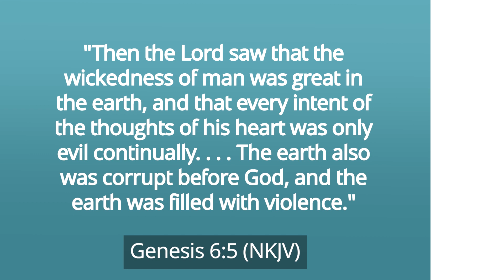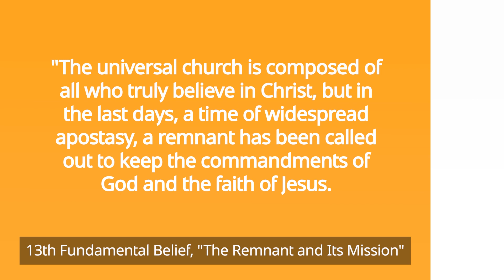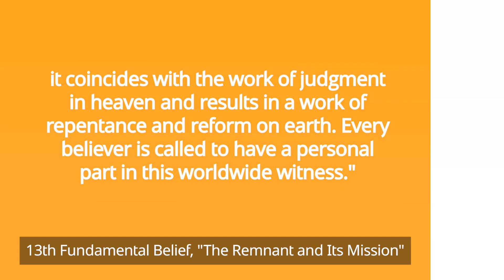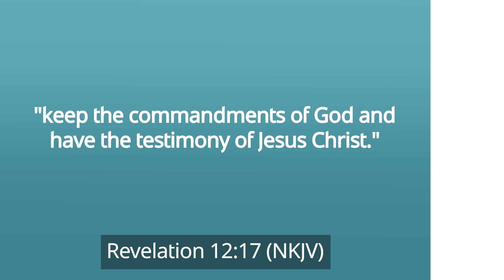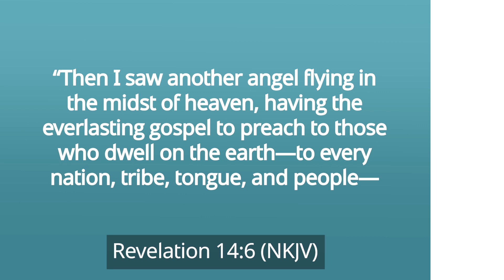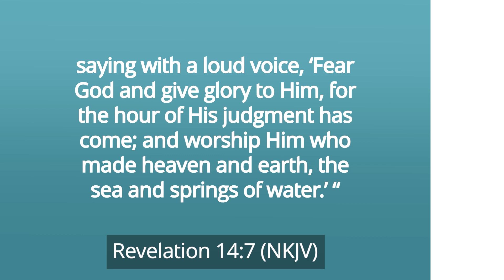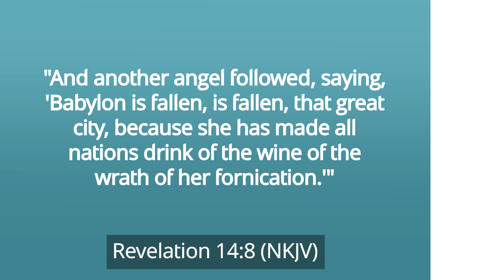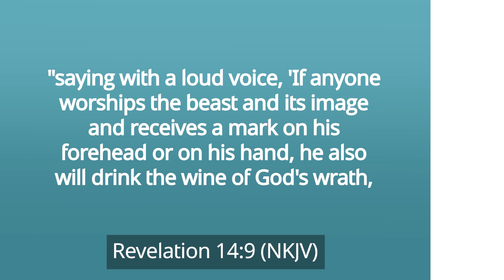The Remnant [What is It and Its Mission?] – Pastor Ted Wilson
In this video, Pastor Ted Wilson discusses God's remnant and its mission, constituting the thirteenth fundamental belief of the Seventh-day Adventists.

A remnant is a group of people who remain loyal to God no matter what.

Noah and his family were an example of the remnant people in the beginning.

In Genesis 6:5, 11, we read, "Then the Lord saw that the wickedness of man was great in the earth and that every intent of the thoughts of his heart was only evil continually…The earth also was corrupt before God, and the earth was filled with violence."

"But Noah found grace in the eyes of the Lord," verse 8 says. God told him of His plan to destroy the earth with flood because people were so wicked. Amid the destruction, there would be a way of escape for those who chose to accept God's grace through faith and obedience.

God asked Noah to build an ark, inviting people to come inside so that they would be safe from the flood. Noah preached for 120 years but only his family of eight chose to be saved.

In the last days, before Jesus returns to earth to take His children to heaven, a similar situation will happen. The world will be filled with wickedness but those who trust and believe in God will remain strong in following His ways amid worldly influence.

Our thirteenth fundamental belief states, "The universal church is composed of all who truly believe in Christ, but in the last days, a time of widespread apostasy, a remnant has been called out to keep the commandments of God and the faith of Jesus. This remnant announces the arrival of the judgment hour, proclaims salvation through Christ, and heralds the approach of His Second Advent. This proclamation is symbolized by the three angels of Revelation 14; it coincides with the work of judgment in heaven and results in a work of repentance and reform on earth. Every believer is called to have a personal part in this worldwide witness."

Throughout history, God has always had His remnant people. Thousands of martyrs have sealed their faith with blood, especially during the Dark Ages. The same persecuting power of the Dark Ages will rise again as a religious and political power in the last days. It will persecute those who will not submit to its demands.

God's faithful remnants are referred to in Revelation 12:17 as those who "keep the commandments of God and have the testimony of Jesus Christ." However, these people are not an exclusive club. Everyone who loves Him, accepts the truth from the Bible, and willingly follows Him, can be part of them.

These remnant people are commissioned to share the three angels' messages found in Revelation 14:6-12.

"Then I saw another angel flying in the midst of heaven, having the everlasting gospel to preach to those who dwell on the earth—to every nation, tribe, tongue, and people—saying with a loud voice, 'Fear God and give glory to Him for the hour of His judgment has come; and worship Him Who made heaven and earth, the sea and springs of water'" (Revelation 14:6,7).

It implies that the first angel proclaims the everlasting good news that God is our Creator, the source of salvation. And we are to worship only Him. It also indicates that the seventh day is the Sabbath. Still, it includes the message that the hour of judgment has come—a call for true repentance and reformation.

Moving on, Revelation 14:8 reads, "And another angel followed, saying, 'Babylon is fallen, is fallen, that great city because she has made all nations drink of the wine of the wrath of her fornication.'"

This second angel warns that Babylon, the biblical symbol of false worship and coercion, will fall. God's judgment is coming. So, people must flee the confusion of Babylon and its false teachings and turn to Christ and His truth.

The third angel's message warns, "saying with a loud voice, 'If anyone worships the beast and its image and receives a mark on his forehead or on his hand, he also will drink the wine of God's wrath, poured full strength into the cup of His anger, and he will be tormented with fire and sulfur in the presence of the holy angels and in the presence of the Lamb" (Revelation 14:9, 10).

This final crisis involves true and false worship. Time will come when everyone on earth will decide whether to worship the beast or be true to God.

The proclamation of these messages is the mission of God's remnant people. Through the remnant church, He proclaims a message to restore true worship by calling His people out of apostasy and preparing them for His return.

The end is near. Jesus is coming soon. Now is the time to give our hearts fully to Him and become part of the remnant, fulfilling His mission.